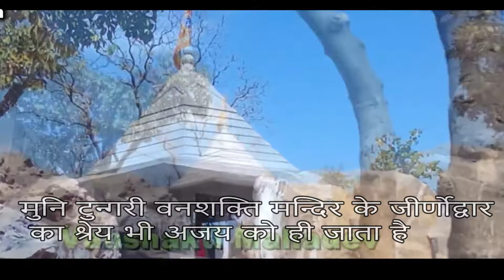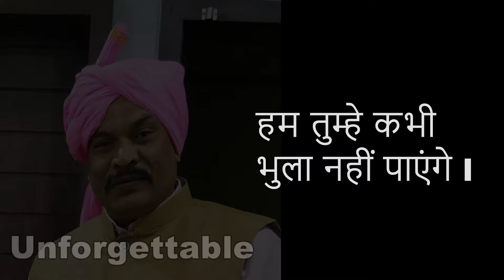श्रद्धांजली -Ajay Singh-अज्जू -Manoharpur- Act M